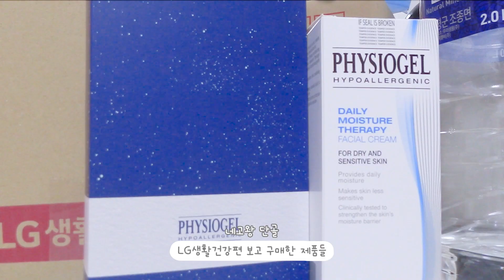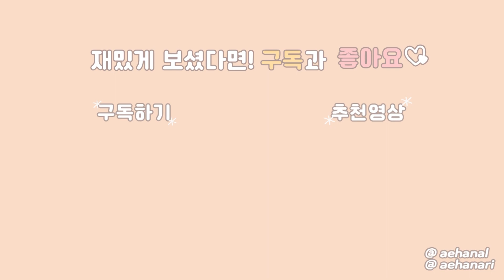[애하날] 직장인 주말 브이로그 (집안일, 편집, 약속, 방탈출)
🎬 Upload
: Sat/Sun, pm 7:00